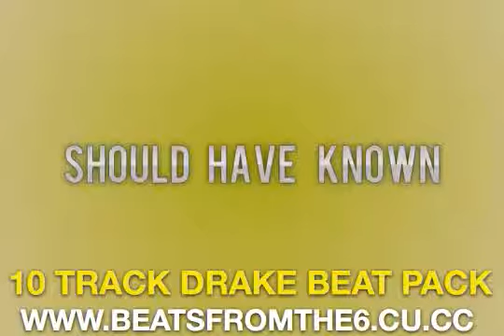Drake x Isaiah Rashad x Jeremih Chill Beat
Drake x Post Malone  x Tory Lanez Chill  Instrumental

Drake (Celebrity), Music (TV Genre), Instrumental (Musical Genre), Beat (Musical Performance Role), DrakeVEVO, Rap, hiphop, Beats, Freestyle

 J Cole ,chill downtempo, hip hop, instrumental, type beat